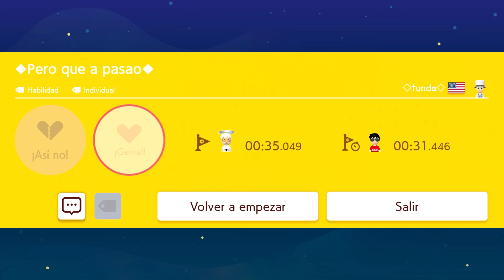[SMM2] PERO QUE A PASAO POR TUNDA (GG)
ID NIVEL: BL8-NHT-JGF

NOTA: Bonito y divertido nivel kaizo, superado en vivo el 22-Abr-2023 por twitch usando el control 8bitdo PRO 2 como mi mando principal.